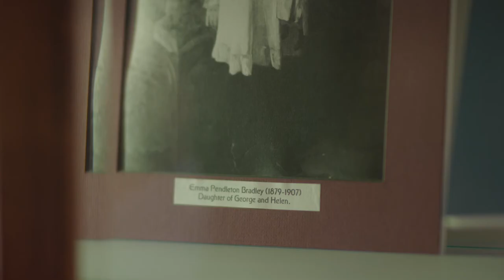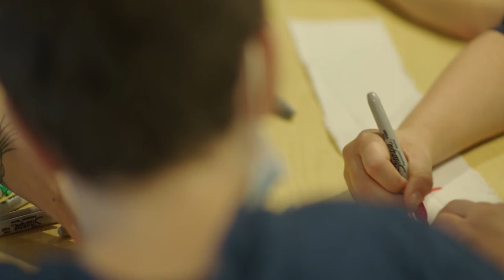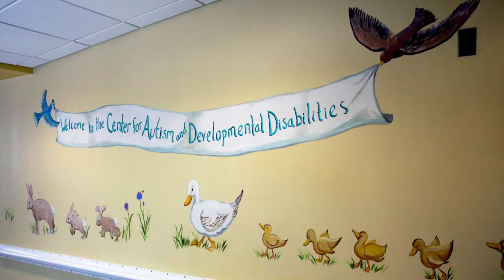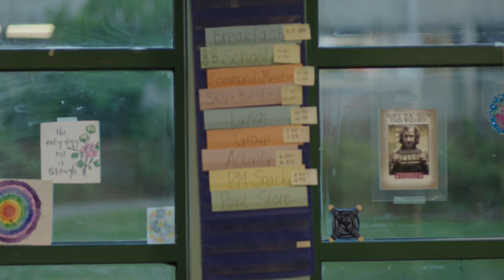Brown Child and Adolescent Psychiatry Fellowship and Triple Board Residency Recruitment Video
This video provides a concise description of the child and adolescent psychiatry fellowship and combined program in pediatrics, psychiatry, and child and adolescent psychiatry residency (Triple Board Program) including a virtual tour of Bradley and Hasbro Children’s’ Hospitals and featuring several faculty, residents, and fellows.